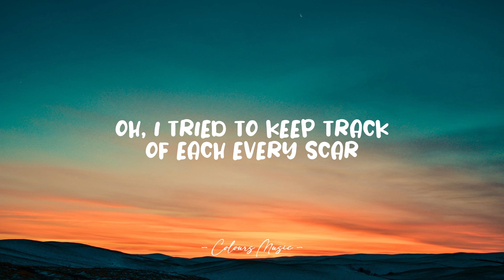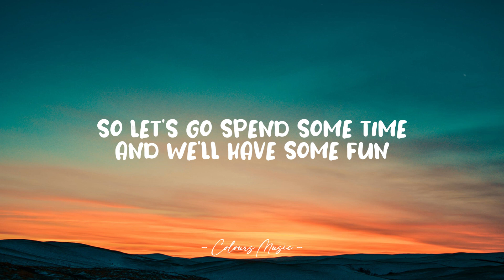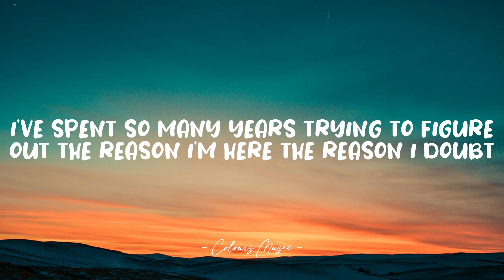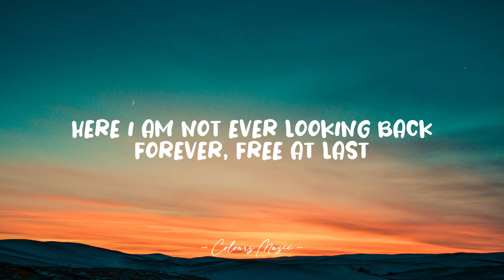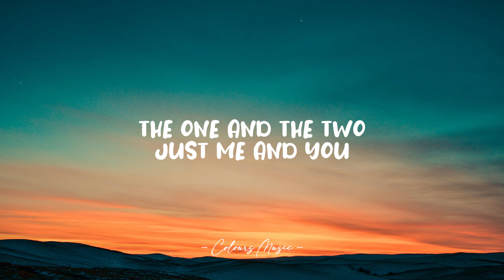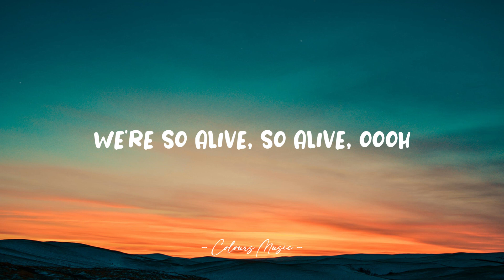Nathan Wagner - Dance All Night (Lyrics) 🎼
Dance All Night - Nathan Wagner (Lyrics)
Lyrics video for "Dance All Night" by Nathan Wagner.

📜 Lyrics:

(Verse 1)
It's the youngest we'll ever be tonight
So let's go
Have a toast for another time
We can come
Be together under the lights
And we'll move

We'll forget all the problems of yesterday
All the stupid decisions, the growing pains
And we'll take just a moment to celebrate
With the groove

'Cause this world ain't that bad
With a thankful heart
Oh I tried
To keep of each every scar
But they all
Lead me back to the place we are
And it's perfect with you

(Pre-chorus)
So let's go
Spend some time and we'll have some fun
Forget
All the judgment, be young and dumb
We'll take off our mask and move to the drums
The one and the two

(Chorus)
This is what
We've been waiting for
A time to go
Leave it on the floor
Dance all night
We're so alive, So alive
Hand in hand
With your heart in mine

(Verse 2)
I've spent so many years
Trying to figure out
The reason I'm here
The reason I doubt
But it's moments like these
That are most profound
I'm just free
So I raise up my glass and I make some noise
For the things
Of the past that have been destroyed
And I'm not
Looking back oh I've made my choice
I'm just me, It's true
And your perfectly you

(Chorus)
This is what

(Bridge)
Oh
Here I am
Not ever
Looking back
Forever
Free at last
Let's
Dance all night, Dance all night
Hands held high
I found myself
Tonight
Getting lost
In your eyes
Let's

(Verse 3)
Well after it all
I've just learned one thing
That love is the answer
Whatever life brings
I could gain the whole world
But what would it be
If I didn't have you
To share moments like these
So I'm saying it now
Today is the day
That marks a beginning
Of freedom this way
When life sends a worry
We'll bring back the bass

(Chorus)
This is what

(Outro)

Oh

Let's dance all night, dance all night